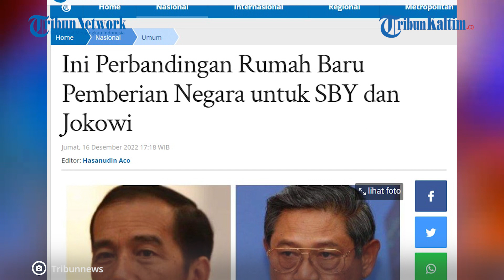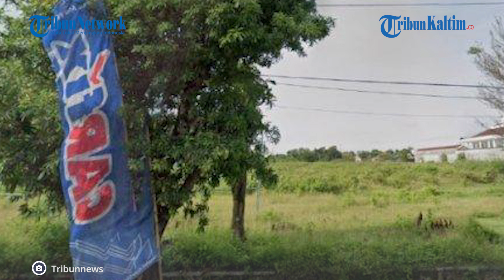Perbandingan Rumah Baru Pemberian Negara untuk SBY dan Jokowi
Presiden Jokowi akan mendapatkan rumah baru pemberian negara setelah selesai masa jabatannya pada 2024 mendatang.

Namun belum ada penjelasan apakah Jokowi akan menerima pemberian rumah itu atau menolaknya.

Saat ini lahan untuk pembangunan rumah telah disiapkan.

Sebagai informasi, pemberian rumah bagi presiden telah diatur di dalam Peraturan Presiden (Perpres) Nomor 52 Tahun 2014 tentang Pengadaan dan Standar Rumah bagi Mantan Presiden dan/atau Mantan Wakil Presiden Republik Indonesia.

Editor: Robin